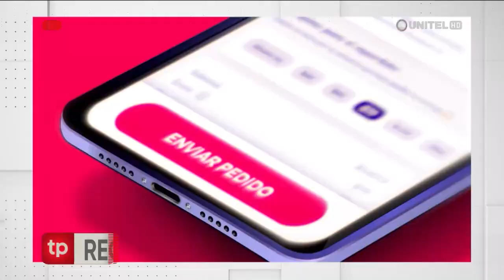Bolívar quiere volver al camino de la victoria este fin de semana